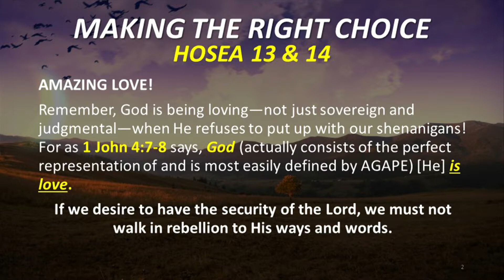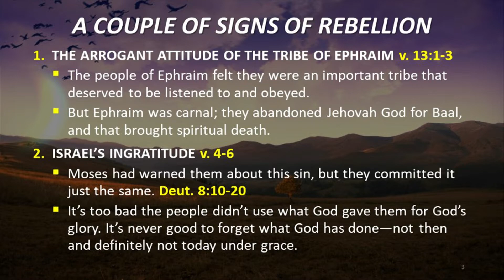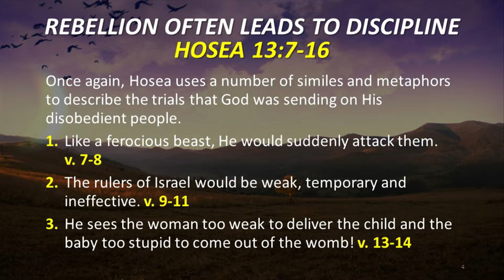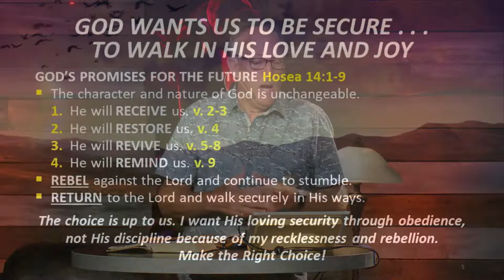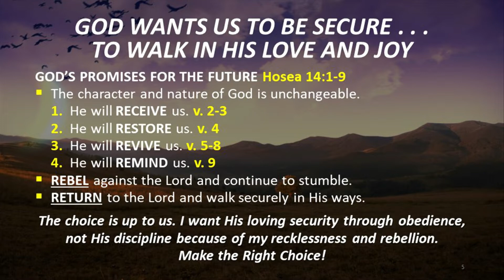Choosing Rebellion or Security (Hosea 13-14) 7/12/20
This is the message from our Sunday evening service on 7/12/2020 titled "Choosing Rebellion or Security" on Hosea 13 & 14 with Pastor Jeff Gill.